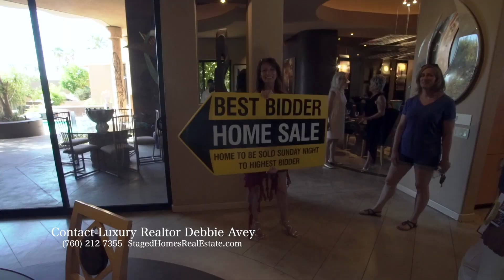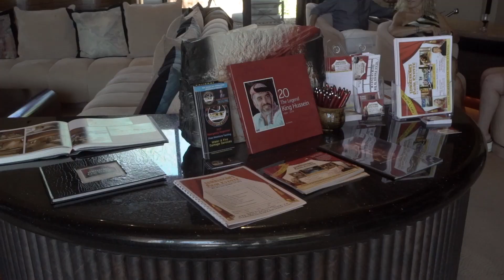Judd Terrence event Open house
Staged Homes Real Estate offer a unique approach to selling luxury homes through event open houses to ensure a quicker top dollar sale.